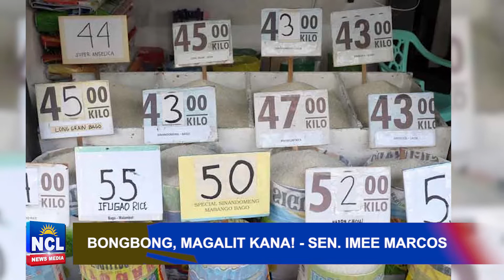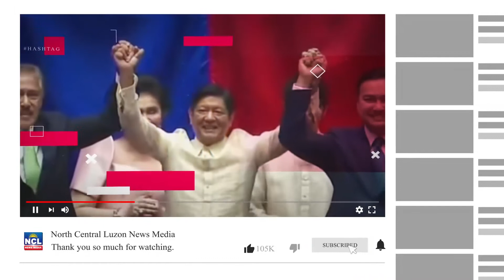Kaya sabi ko kay Bongbong, 'wag masyadong mabait - Sen. Imee Marcos